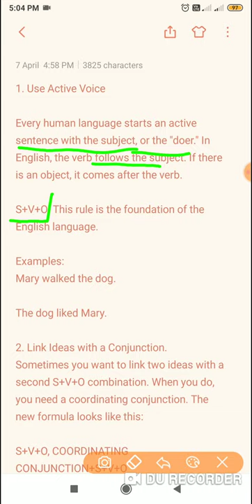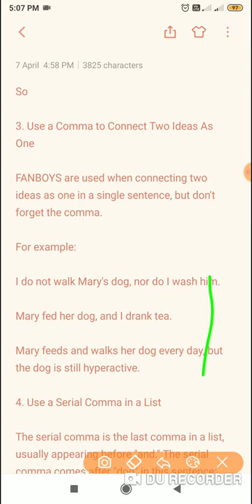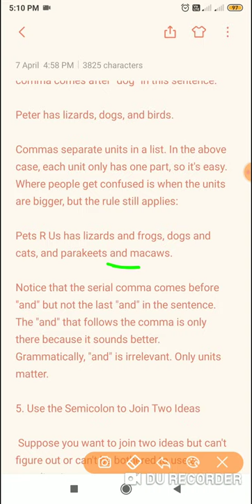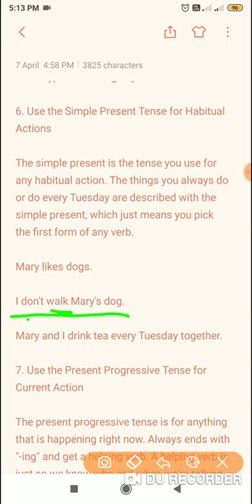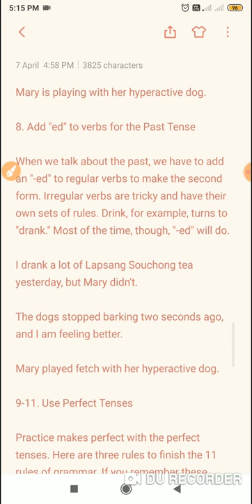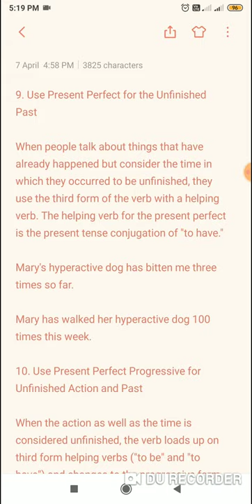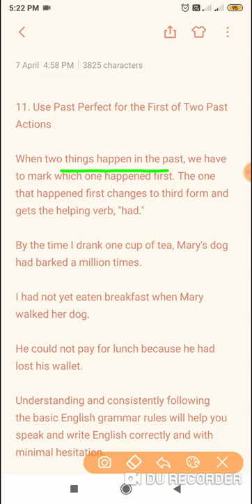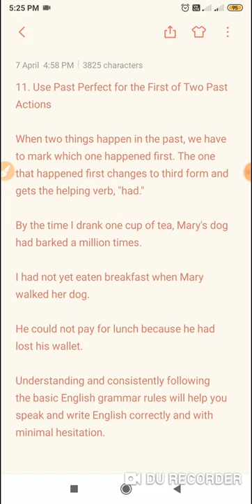11 টি টিপস ইংরেজিতে কথা বলার শুরুতে।। Spoken English for beginners in bengali || English grammar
I have discussed some basic points to start speaking English. Follow these 11 points before you prepare yourself to speak fluent English.